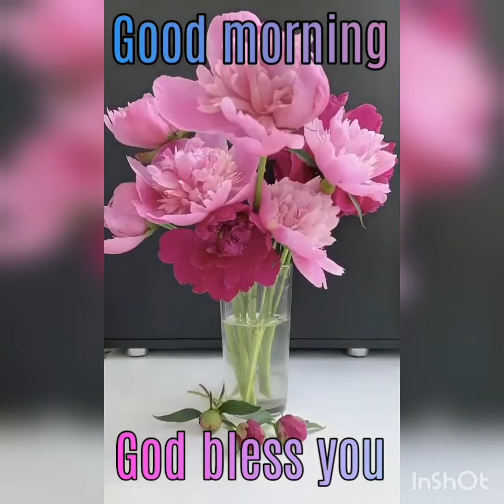GOOD MORNING WISHES WITH SHREE KRISHNA IMAGES goodmorning special Status#Shubh Prabhat Radhe Radhe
JAGRUTI HARWANI Hindi  Sindhi Marathi  & English Shayri
# GOOD MORNING WISHES
goodmorning special Status
good morning message with Shri Krishna Shayri
good morning radhe radhe
suprabhat Shri Krishna ke sath
GOOD MORNING WISHES WITH MUJIC
goodmorning short video highlights
happy morning jai Shri Krishna
suprabhat Jai Shri Krishna
GOOD MORNING JAGRUTI SHORT VIdio
GOOD MORNING Special Status
GOOD MORNING WHATAPP STATUS WITH QUOTES AND MUJIC